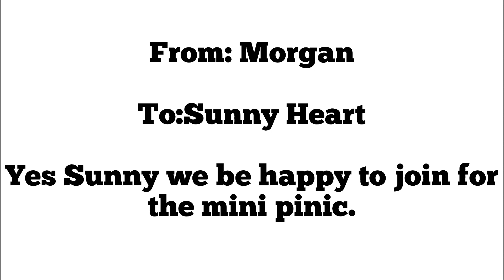MY 1ST PICNIC VIDEO FOR MORGAN/READ DESCRIPTION)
I WAS TRYING TO EDIT THE MUSIC BUT WONT LET ME. AND I DIDN’T KNOW HOW TO MAKE A PICNIC TOO